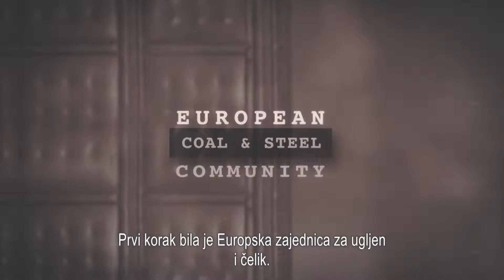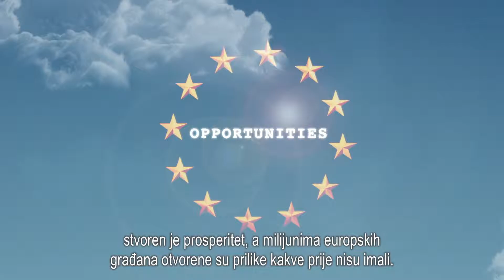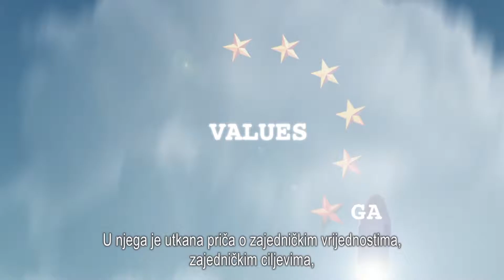Europa 1957. - 2017.: 60 godina mira, demokracije, solidarnosti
Nadahnute snom o mirnoj i zajedničkoj budućnosti, države članice osnivačice EU-a krenule su prije 60 godina na jedinstven i ambiciozan put europske integracije. Dogovorile su se da će svoje sukobe rješavati za pregovaračkim stolom, a ne na bojištu. Uporabu oružanih snaga zamijenile su snagom zakona. Otvorile su put za pridruživanje drugih država, čime se Europa ponovno ujedinila i postala jača. Tako su iz naše mučne prošlosti stvoreni uvjeti za mir koji već traje sedam desetljeća i za proširenu Uniju od 500 milijuna građana koji žive u slobodi u jednom od najuspješnijih gospodarstava svijeta. Žrtvu prethodnih naraštaja nikad ne smijemo zaboraviti. Ljudsko dostojanstvo, sloboda i demokracija teško su stečeni i nikad ih se ne smijemo odreći. Iako privrženost miru danas ne dijele svi Europljani na isti način kao što su to činili njihovi roditelji i djedovi, te nas temeljne vrijednosti i dalje povezuju. EU je danas mjesto gdje Europljani mogu uživati u jedinstvenoj raznolikosti kultura, ideja i tradicija u Uniji koja se proteže na 4 milijuna kvadratnih kilometara. To je mjesto na kojem Europljani mogu putovati, studirati i raditi izvan nacionalnih granica, a da pritom ne moraju mijenjati valutu. Na tom je mjestu vladavina prava zamijenila vladavinu željezne ruke. I na tom se mjestu o jednakosti ne samo govori, već se za nju i dalje bori.